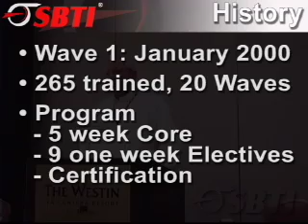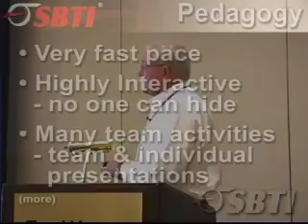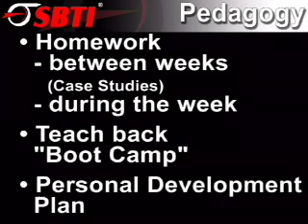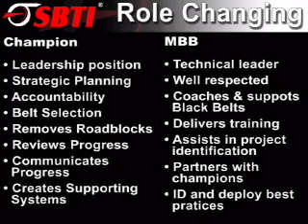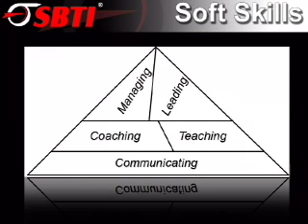SBTI Show 01: Master Black Belt Part 1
SBTI Executive Director, Dick Scott, explains the value proposition of SBTI's Six Sigma Master Black Belt Program. He explains the entry criteria, breaks down the core program into the hard skills, and soft skills taught during the program. Finally, Dick addresses the certification process and program cost.